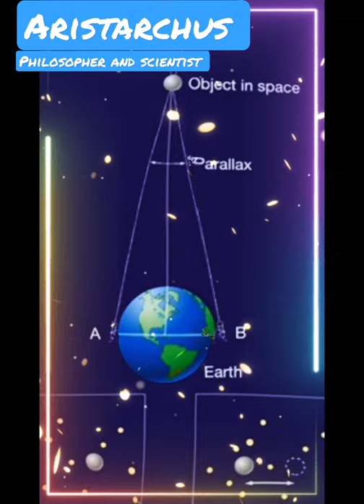philosopher and scientist||Aristarchus||quick review||urdu hindi history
philosopher and scientist
scientist and philosopher
Philosopher
Scientist
quick review
Urdu hindi History
Nostalgia
Aristarchus
Philosopher and Scientist nostalgia
Nostalgia quick review
Nostalgia urdu hindi history
Nostalgia Aristarchus

Aristarchus was a Greek mathematician and astronomer who is celebrated as the exponent of a Sun-centred universe and for his pioneering attempt to determine the sizes and distances of the Sun and Moon.